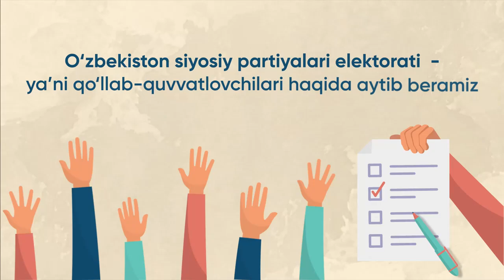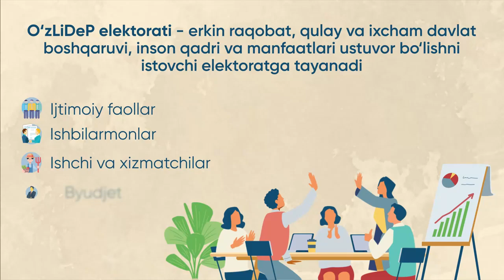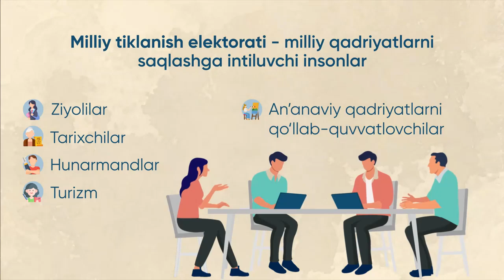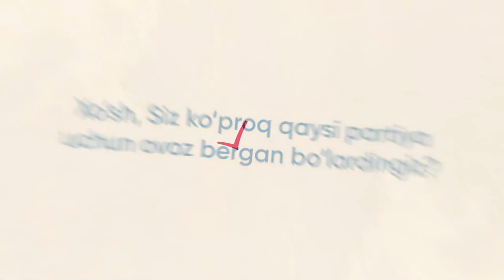saylov_2024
Partiya elektorati haqida tez-tez eshitamiz. Elektorat o‘zi nima?

❓ Advokatlar va huqushunoslar ko‘proq qaysi partiyani qo‘llab-quvvatlaydi? San’atkorlar va sportchilarchi?
❓ Sizning qarashlaringiz qaysi partiyaning maqsadlariga mos keladi?